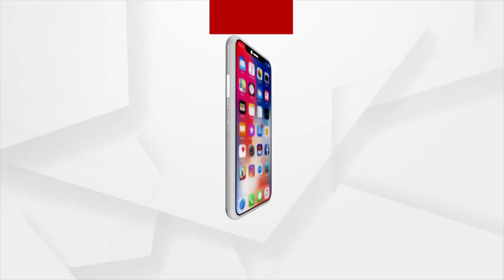Gautam Adani addresses 21st World Congress of Accountants in Mumbai